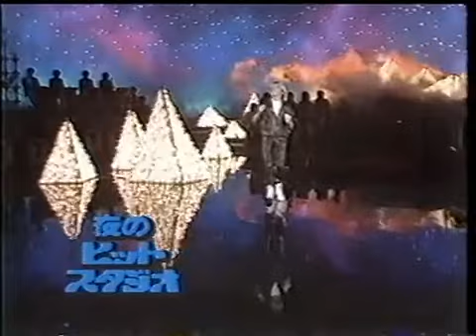Neverending Story - La Historia Interminable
Videoclip del cantante Limahl, perteneciente a la banda sonora de la pelicula de ''aventuras'' la historia interminable. En este videoclip podemos apreciar simbologia por doquier, empezando por la puesta en escena, piramides, gestos del cantante y por supuesto y mas importante el significado oculto de la letra, en la cual podemos ver que hace alusion a esta trampa cosmica y rueda del Samsara en la que todos estamos una y otra vez (La historia interminable)